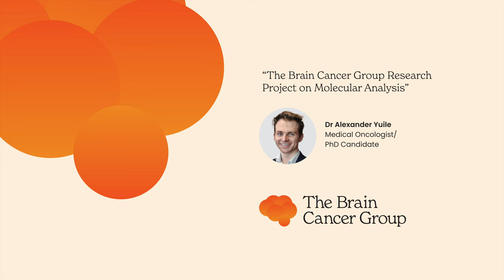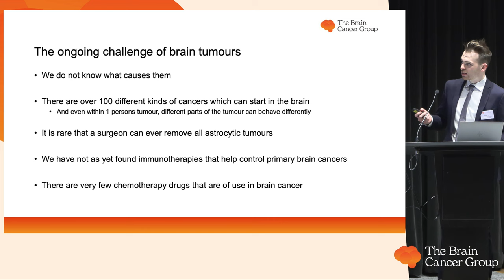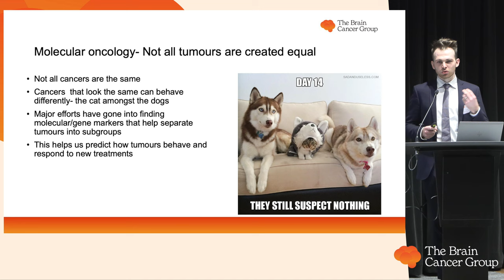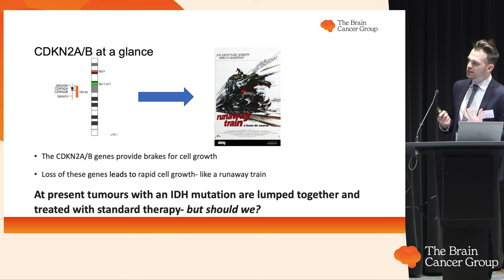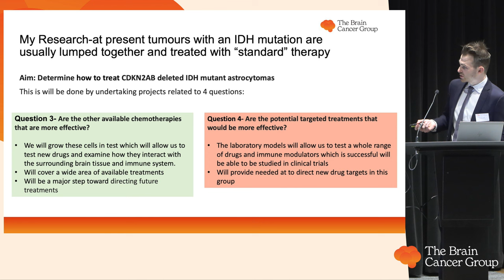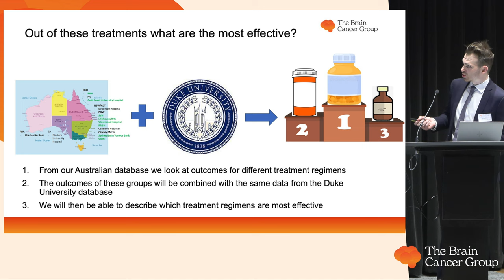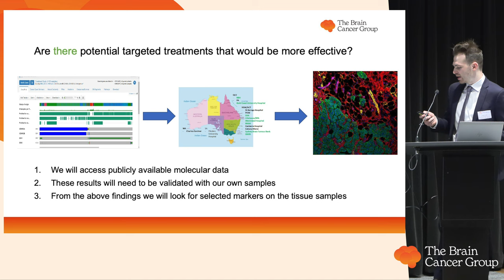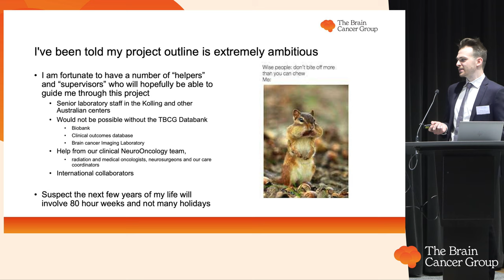Dr Alexander Yuile. The Brain Cancer Group 5th Awareness Raising Event. 10.08.2022| Draft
5th Brain Cancer Awareness Event.
Hosted by The Brain Cancer Group in association with Brain Tumour Alliance Australia (BTAA).

NSW Parliament House, 10 August 2022.

Dr Alexander Yuile is a Medical Oncologist/PhD Candidate with a keen interest in primary brain tumours. Dr Yuile gained his medical degree from the University of New England and is currently working in the oncology clinical trials unit at Royal North Shore Hospital.

He is currently enrolled in a PhD in primary brain tumours focussing on targeting molecular pathways as a treatment avenue.